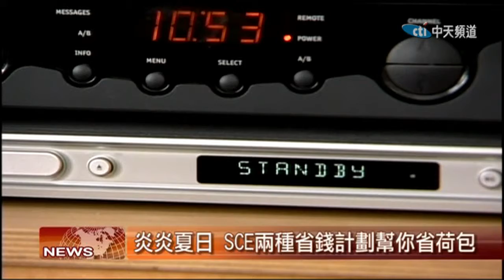2017.07.13中天北美新聞-1 SCE電費輔助計劃 今年夏天為您省錢又消暑！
夏天到了，每天都只想要待在冷氣房！家裡的冷氣一開就是開好幾個小時，到了月底，電費真是貴的嚇人！但是不用擔心，南加州愛迪生電力公司，為收入合格的用戶推出兩種省錢方案，讓我們一起來看看。